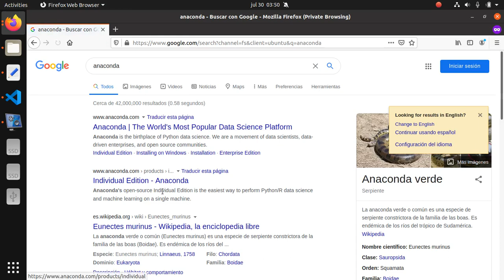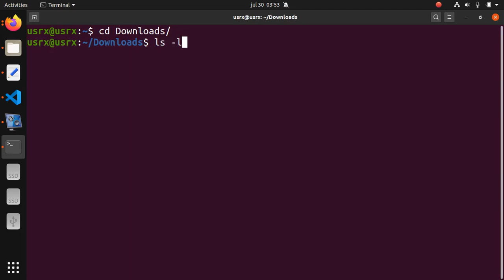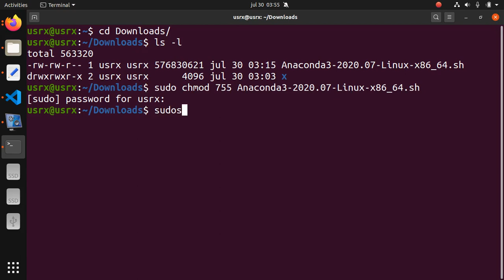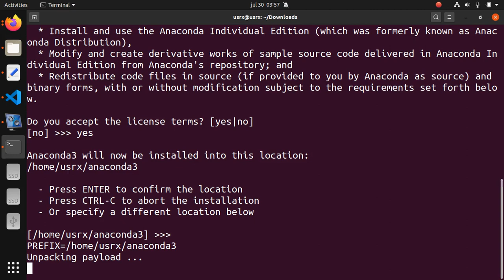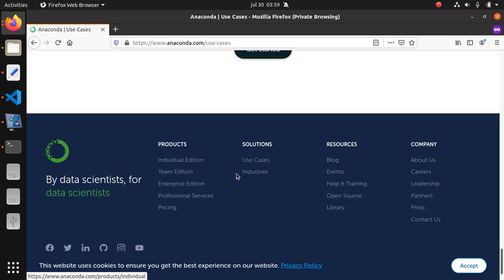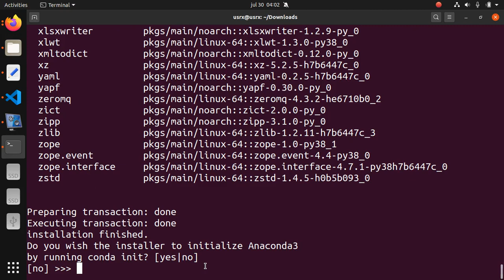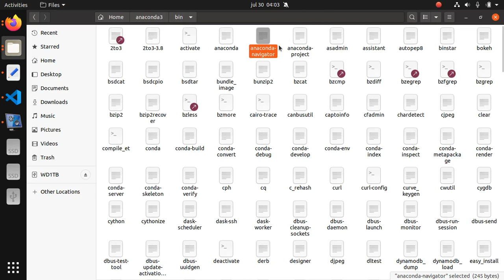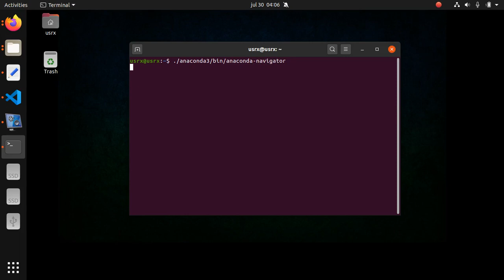03 - Instalación de Anaconda en Linux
En este video instalaremos Anaconda sobre una distribución de Linux para trabajar con Python 3 en sesiones posteriores.